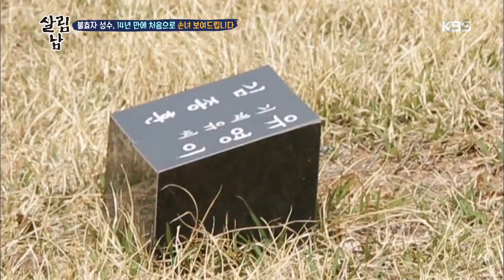불효자 성수, 14년 만에 처음으로 손녀 보여드립니다 [살림하는 남자들/Mr. House Husband] 20190501